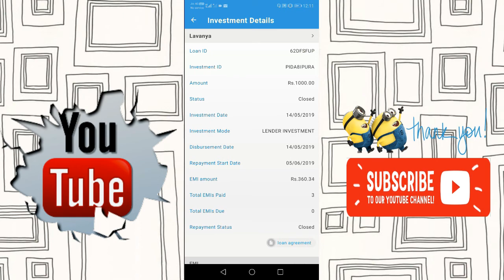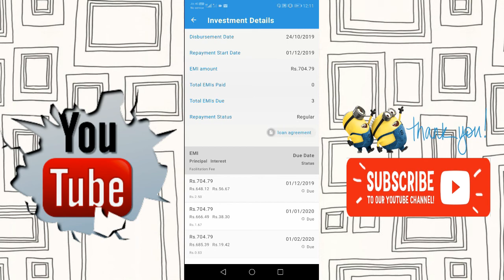Earn 36% Interest on your investments | మీ డప్పుని అప్పుకు ఇవ్వడం ఎలా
Hi friends, From now on-words మీ డప్పుని అప్పుకీ  ఇవ్వండి and earn interest on it.